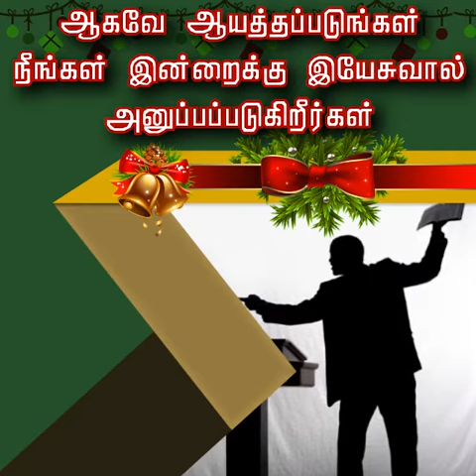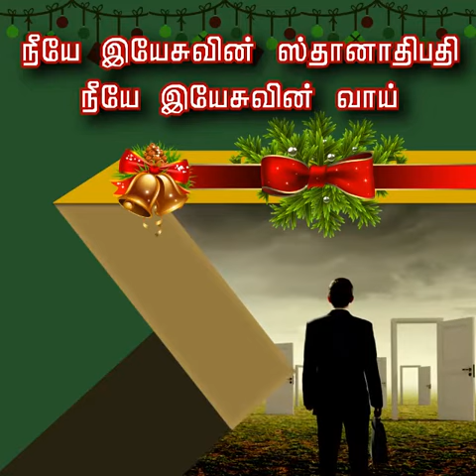அதிகாரத்தோடு அனுப்புகிறவர் | சங்கை .டேவிட் பிரகாசம்